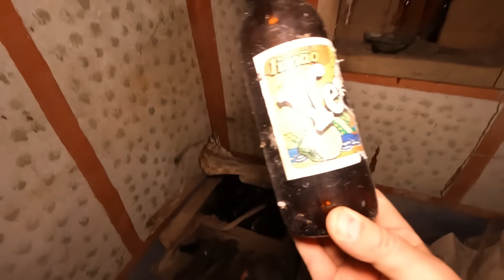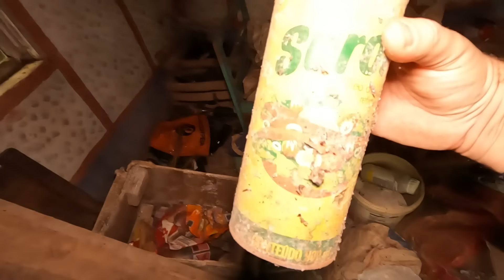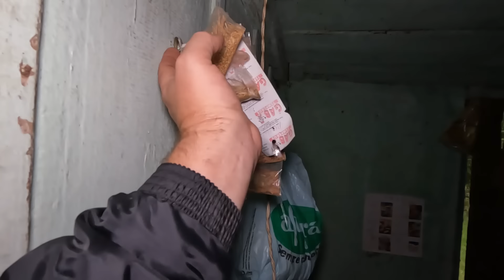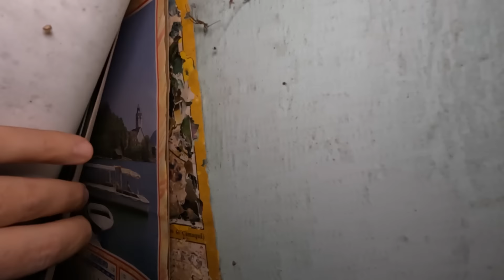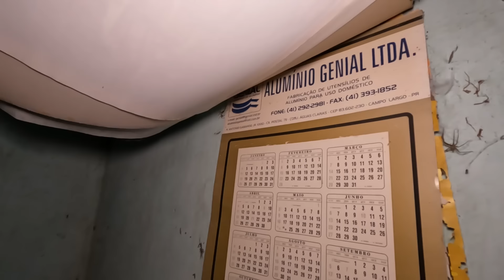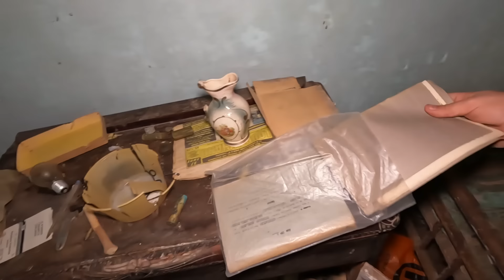CASARÃO ABANDONADO COM MUITOS MÓVEIS E UMA GELADEIRA QUASE NOVA DENTRO!